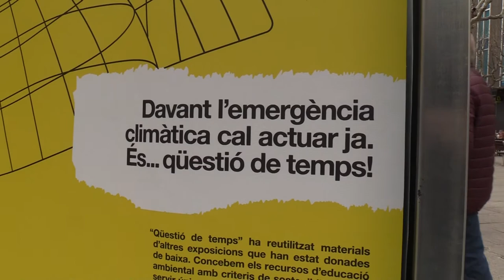Inauguració exposició «Qüestió de temps» a Mataró